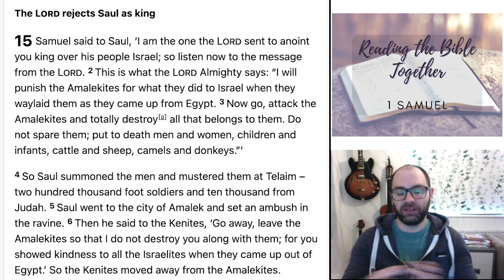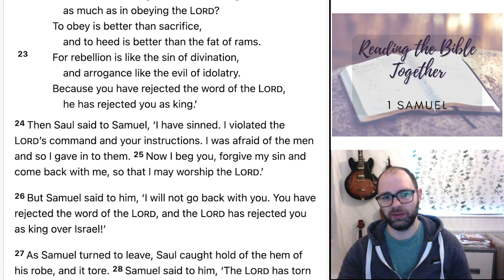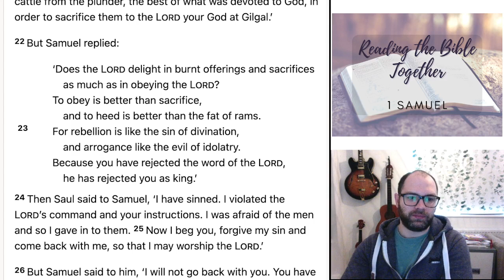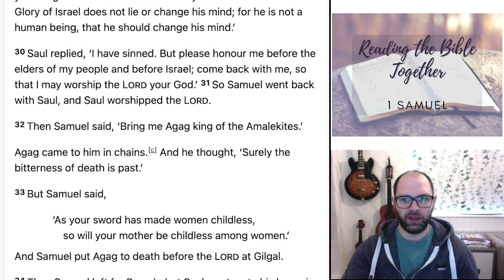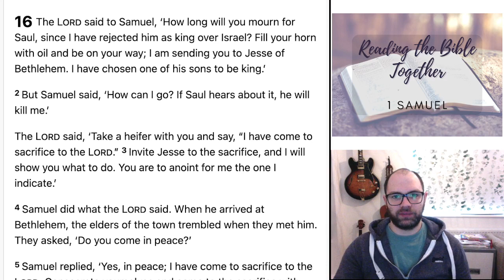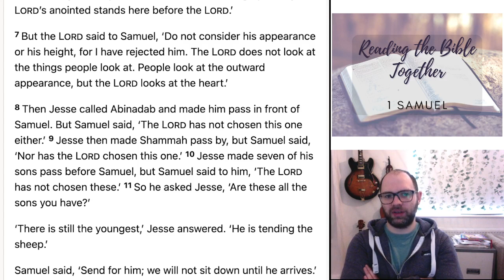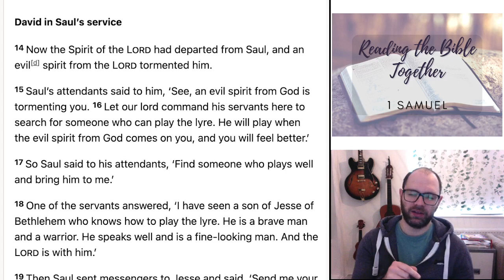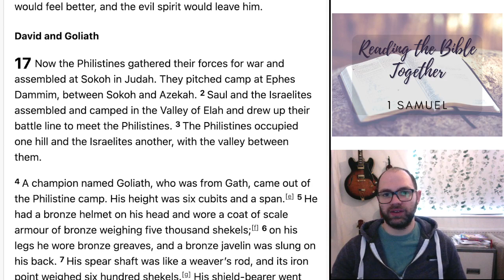Reading 1 Samuel - chapters 15 & 16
Ogmore by Sea Church Reading the Bible Together. Reading 1 Samuel during February 2024.